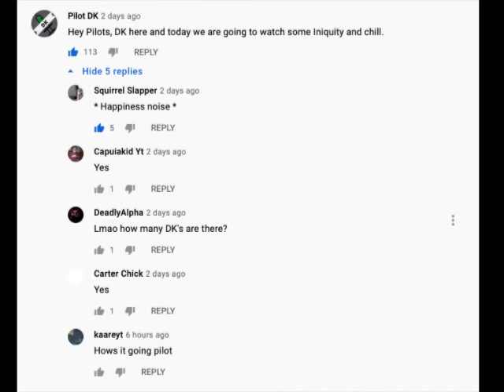Hey Pilots, DK here and today we are going to watch some Iniquity and chill.